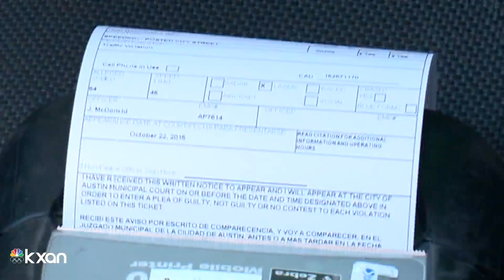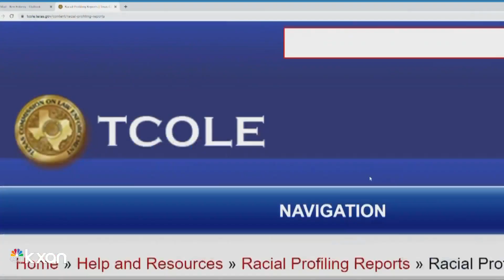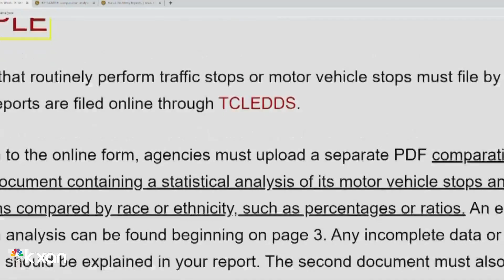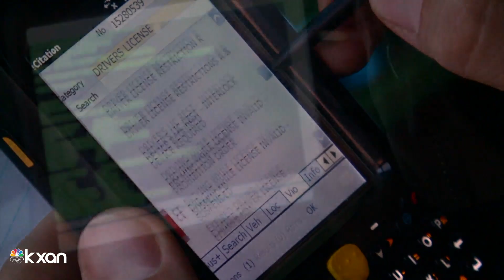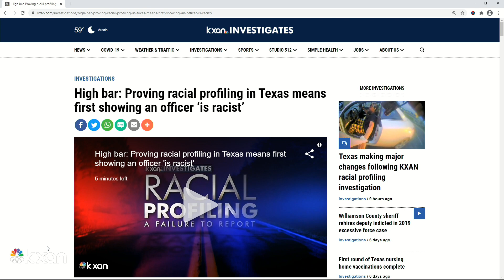Texas making major changes following KXAN racial profiling investigation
Just two weeks after our Failure to Report investigation uncovered more than 250 agencies never submitted any racial profiling data between 2016 and 2019, the Texas Commission on Law Enforcement sent warning letters.